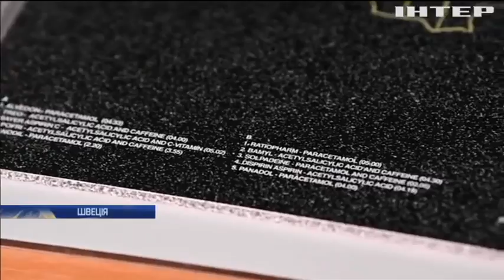Шведський митець створив музику з шипіння таблеток